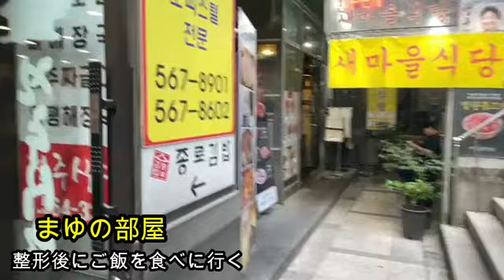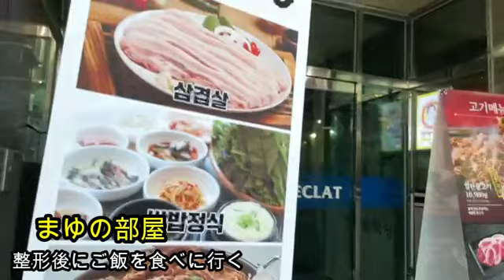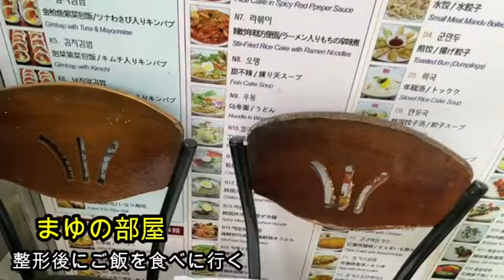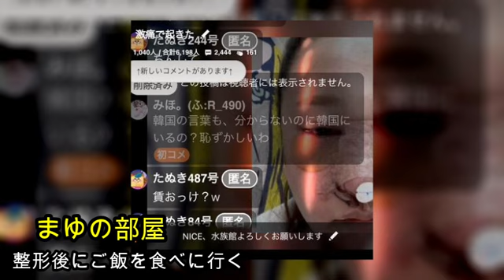整形後飯飯】まゆ‼整形後にご飯を食べに行く６月１４日